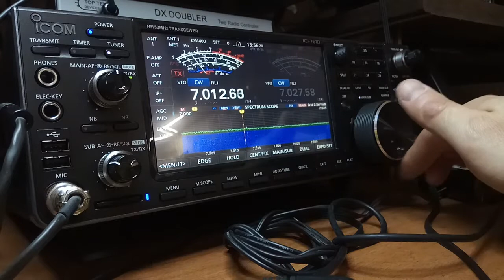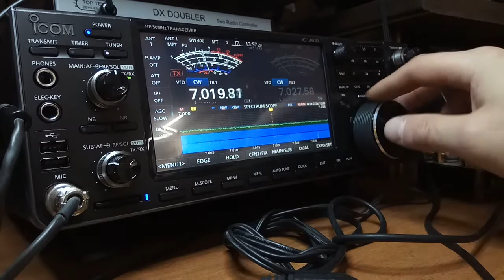Digisel sound clicks ic-7610